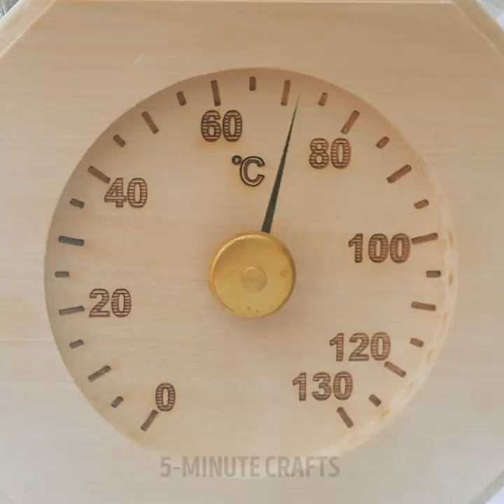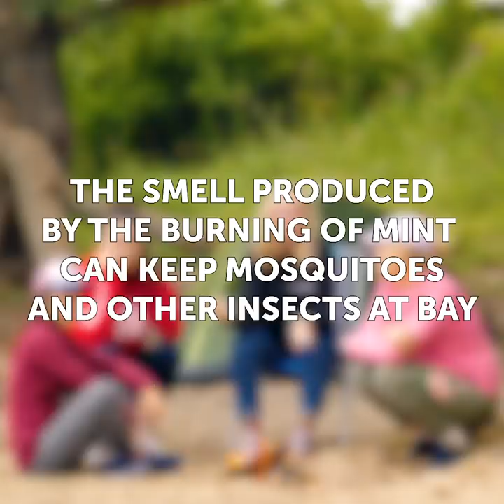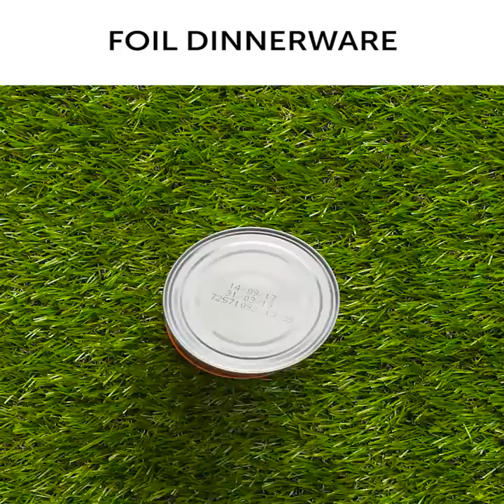21 CAMPING LIFE HACKS THAT ARE TRULY GENIUS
SURVIVAL AND CAMPING TRICKS ONLY SMART PEOPLE KNOW

Camping is one of the most fun and amazing experiences anyone could ever have. Though there are some tips and tricks that not many people know about. For example, that you can start a fire using bricks, car rims and some stones on top to and turn an area in the woods into a Sauna just by attaching some cling film all around the trees in the area.
You can make your own thermos for cold days using an old orange juice carton.
I also show you how to use a plain shirt and turn it into amazing head bandanas to protect yourself in the cold winter.
You can make your own compass using a cup of water, a magnetized needle, and a leaf. The magnetized needle will start to point north.
If you don’t have any matches, you can start a fire using some gum wrap and a battery.
To get rid of annoying mosquitos and repel them simply burn some fresh mint in the fire.
When you’re outdoors and you want to save some of your water, another great camping hack is to make your own water dispenser using a syringe.
I also show you how to use a hula hoop as an outdoors shower by attaching some shower curtains to it.

Timestamps:
0:07 – DIY Sauna in the snow
1:52 – DIY thermos
4:46 – How to make your shoes waterproof
6:51 – How to get rid of insects
9:11 – DIY outdoors shower
11:14 – How to deal with sweat
12:58 – DIY floating key holder